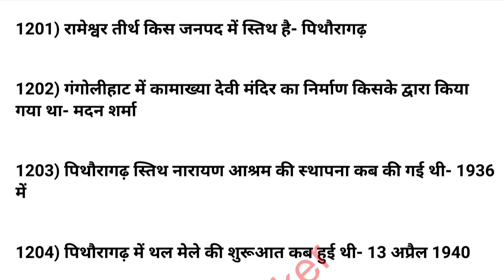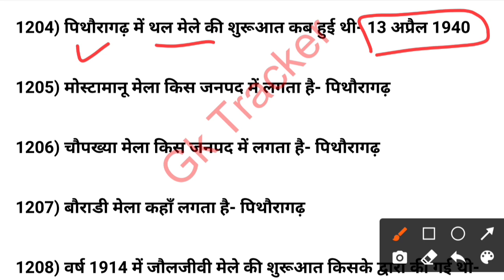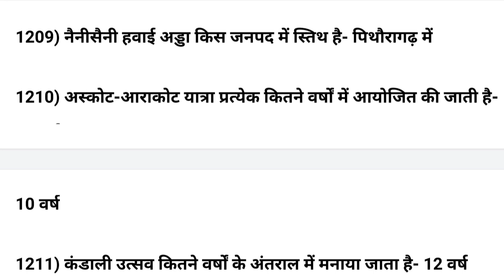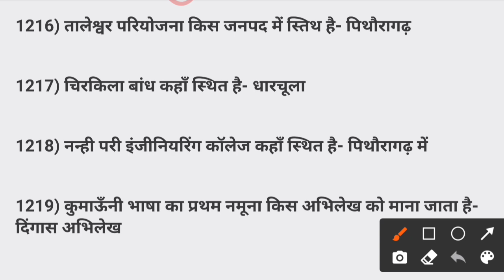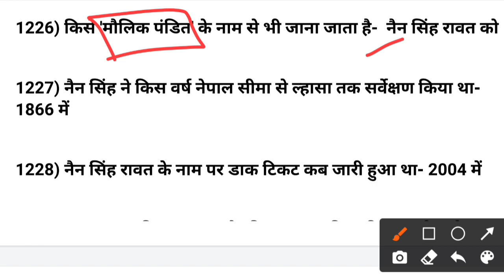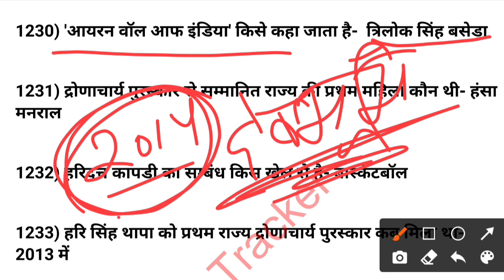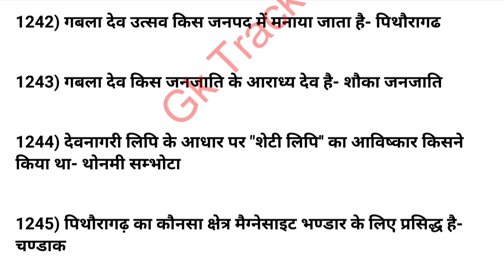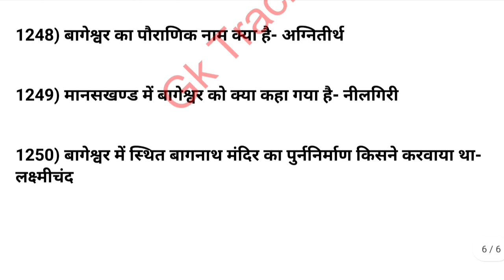Bs Negi Notes Uttrakhand | Part-25 | Uttarakhand Gk One Liners | uksssc ukpsc exam | gk tracker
bs negi uttarakhand book notes
uttarakhand gk one liner book
uttrakhand single liner notes
uttarakhand single one liner book
uttarakhand bs negi book
uttarakhand gk for group c exam
uttarakhand gk group c bs negi
uttarakhand gk important questions bs negi
uttarakhand gk knowledge liner
uttarakhand ke gk question answer bs negi
bs negi uttarakhand book review
uttarakhand general knowledge
uttarakhand one liner book
uttarakhand single one liner book notes
uttarakhand bs negi one liner
uttrakhand bs negi